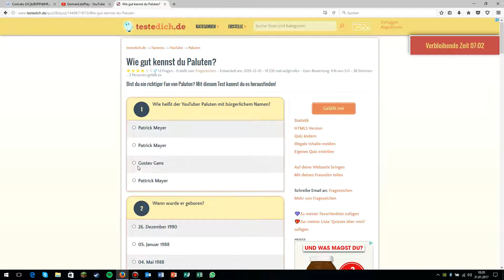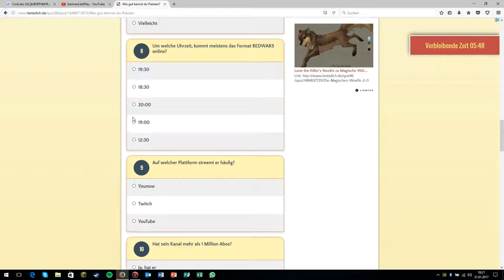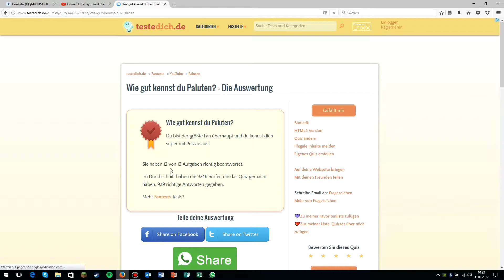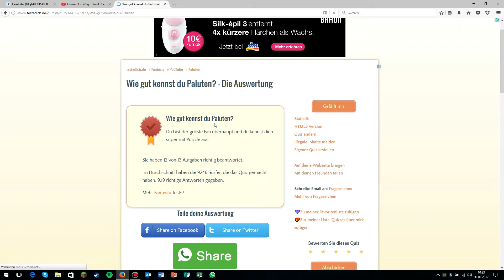Test Über Paluten auf Testedich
Wenn Es euch Gefallen hat gebt uns doch Gerne ein Abo Und Einen Like Wir Würde uns Freuen wenn ihr unseren Kanal weiter Bringt Erzähle deinen Freunden von Uns wenn du Lust hast.